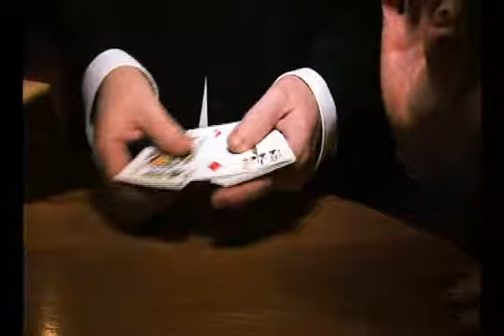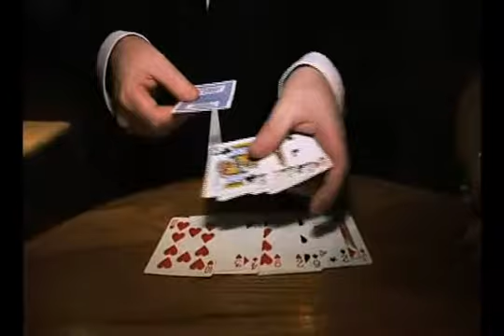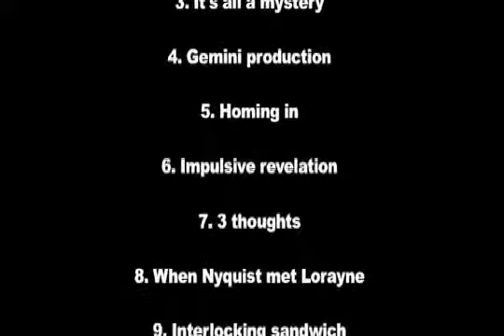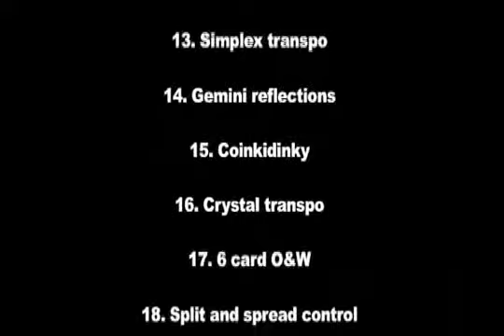24Seven by John Carey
Featuring 12 stunning routines that you will use and suitable for all magicians, this is magic that packs a kicker punch!